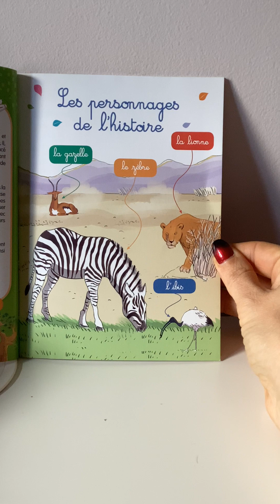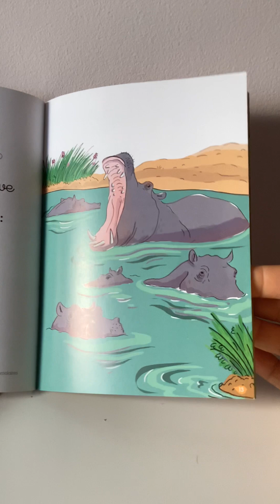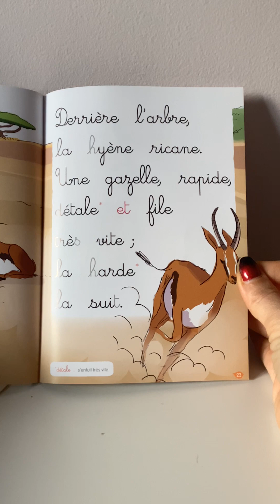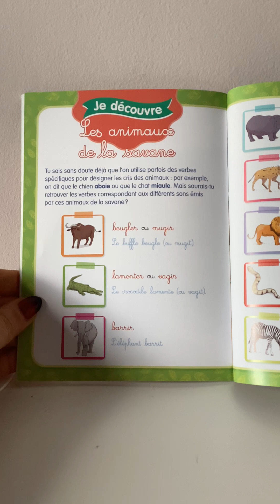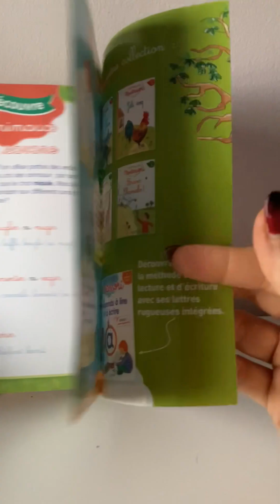En route pour la savane